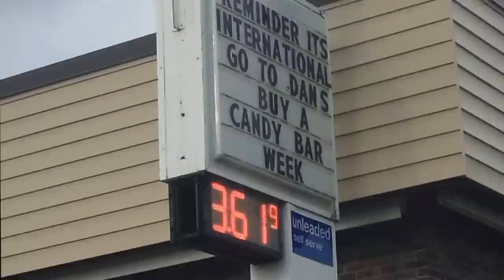KatoBend VisitMankatoMN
We want to thank all the amazing community members who shared their talents, time and support.in the production of this Video.